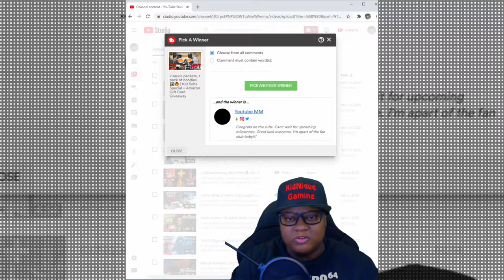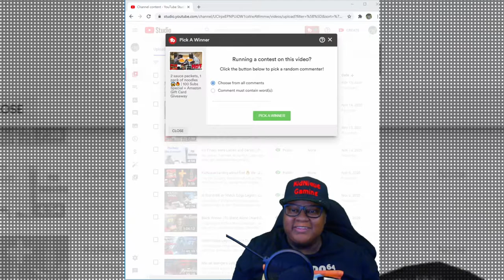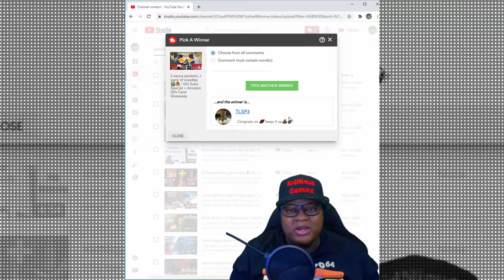Whitney about that Streetkid life | PS5 Cyberpunk 2077 Streetkid Lets Play Gameplay | Part 3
In episode 2 of the  PS5 Cyberpunk 2077 Streetkid Lets Play Gameplay series, Whitney prove she about that life and is thugging out in the Night City. The Pickup  is played on Very Hard and recorded in 1080p 60fps

Congratulations to the winners of the Amazon Gift Card Giveaway!! @Youtube MM and @TLSP3

Welcome to KidNiqueGaming!! Do you want to relax and have a good laugh? Do you like video games? Well, this is the channel for you!! We are a family friendly, funny commentary, gaming channel. Just sit back, relax, and enjoy the show!!

If you like the video please share with your family and friends